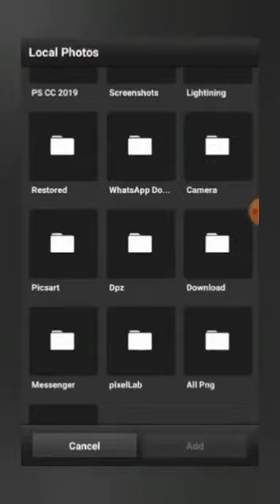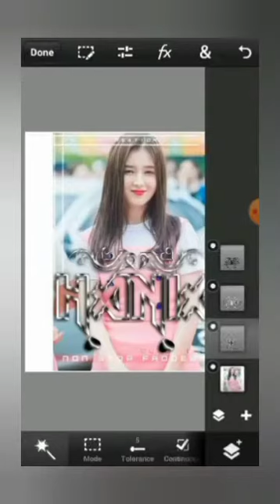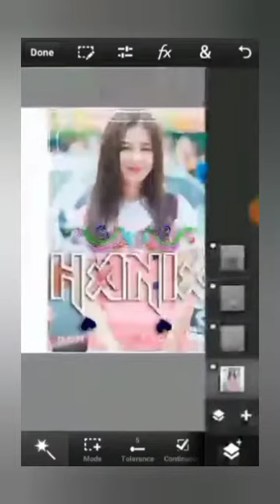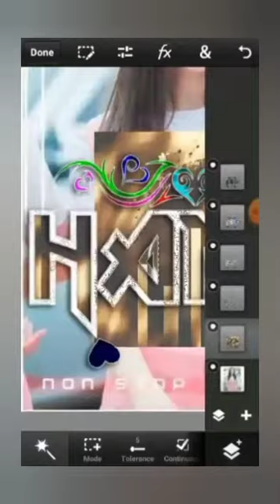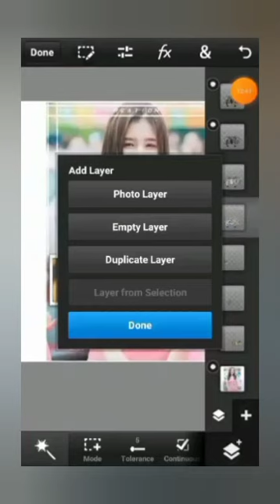new style glass font name grendnc on picture and ps cc by RR Khan Editix 🥰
Assalam o alaikum everyone kesy Hain ap sub he

🔸 Visit My more editing videos

🔹 font link and picture link 👇🥰

font link 🔥

picture link 👇🥰

Your Queries 🔻